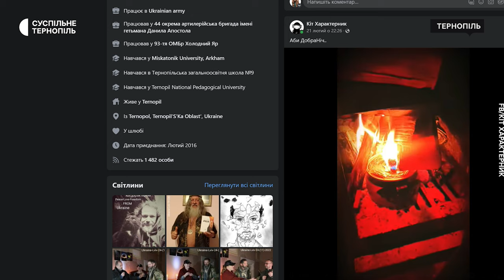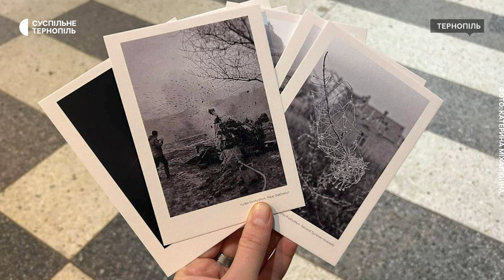Артилерист 44 бригади «Кіт Характерник» про захоплення фотографією і ситуацію на фронті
Юрій Костишин воює у 44-й артилерійській бригаді під псевдо «Кіт Характерник». Поміж боями на фронті встигає фотографувати на телефон природу та своїх побратимів. Знімки публікує у фейсбуці, там вони щодня збирають сотні «лайків». Поки «Кіт» знищує окупантів – його друзі роблять виставки творчості артилериста. Нещодавно його фото представили у Вільнюсі. Чому має такий псевдонім і як прийняв рішення піти на фронт – розповів Діані Качуровській.